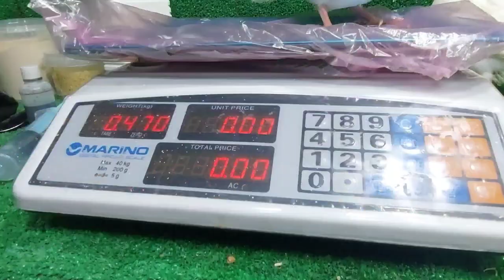تسمين زغاليل الحمام اللاحم بأسهل وارخص طريقة هاتاخد زغاليل عملاقة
زغاليل الحمام ضعيفة وعايز تسمنها للذبح عايز تخلى الزغلول اد البطة زغطه ب علف الدجاج علف الفراخ البيضة نسبة بروتين 23% ويضاف اليه جروفيت بلاس زغاليل الحمام اللاحم افضل زغاليل للذبح والحمام اللاحم سرعة فى الانتاج ويعطيك زغاليل احجام كبيرة واوزان ثقيلة وزن زغاليل الحمام اللاحم قبل التسمين ووزنها بعد التسمين للفيديو اجزاء اخرى حتى نشاهد وزن الزغاليل قبل الذبح ثم نشاهد فيديو بعد الذبح اسهل وارخص طريقة لتسمين زغاليل الحمام وتجهيزها للذبح#مشروع_تربية_الحمام مشروع ناجح بشرط الرعاية والاهتمام بالحمام والعناية به والحفاظ على الحمام وعلاج الحمام من الامراض وتحصينات الحمام من امراض الروشة وتحصين الحمام من السلمونيلا وتحصين الحمام من مرض الجدرى سوف تجد فى قناة مشروعات_صغيرة_وتربية_الحمام علاج_جميع_امراض_الحمام_والطيور ادوية_بيطرية_لعلاج_طيور_الحمام ادوية_بشرى_لعلاج_امراض_الحمام وجميع امراض الطيور
ادوية_لعلاج_السلمونيلا_عند_الحمام وجميع الطيور
ادوية_لعلاج_جميع_انواع_الاسهال لكل انواع الطيور#علاج_الحمام_بالاعشاب#علاج_الحمام_من_الامراض#ادوية_بيطرية#ادوية_بشرى_لعلاج_الحمام#زيادة_انتاج_الحمام#زيادة_حجم_زغاليل_الحمام#زيادة_انتاج_الحمام#علاج_مشكلة_البيض_الفارغ#علاج_الجدرى#زغاليل_عملاقة#حمام_زاجل#الحمام_الزاجل#الحمام_اللاحم#حمام_لاحم#رعاية_الحمام#قناة@مشروعات_صغيرة_وتربية_الحمام@مشروعات صغيرة وتربية الحمام#مشروعات_صغيرة_وتربية_الحمام#زغاطة_زغاليل_الحمام
تأكيل_يدوى_لز غاليل_الحمام